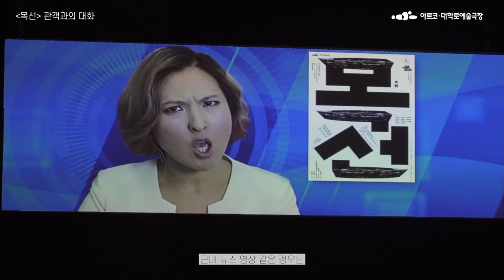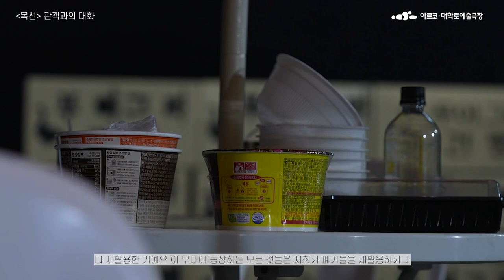연극 "목선" 관객과의 대화 하이라이트 영상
2021년 6월 25일(금) 19:30 공연 종료 후

대학로예술극장 소극장에서 있었던

연극 "목선"  관객과의 대화 하이라이트 영상입니다.

그린피그 윤한솔 연출과 조만수 연극평론가가 이야기를 나누었습니다.

00:40 윤미현 작가와 윤한솔 연출의 작품 소개

02:05 이번 작품은 좀 어려웠다는 윤한솔 연출의 고백

03:14 Q. 무대 중앙의 파란색 장치는 무엇인가요?

03:55 Q. 영상을 적극적으로 사용한 이유는 무엇인가요?

04:55 Q. 현실과 다른 허구적인 이야기로 인해 받은 비판은 없었나요?

06:38 Q. 빨간 추리닝 청년을 한 명에서 네 명으로 증식시킨 이유는 무엇인가요?

08:28 Q. 연기 디렉팅은 어떻게 하셨나요?

11:07 Q. 결말을 권선징악으로 끝내볼 생각은 없으셨나요?

12:55 Q. 무대 장치에 대한 코멘트 부탁드립니다.

13:23 A. 재활용하고, 리사이클링을 계획한 것들로 만든 무대

관객과의 대화 촬영 및 편집 102스튜디오
공연영상 촬영 R2D2스튜디오

연극 "목선"
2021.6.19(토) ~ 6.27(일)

대학로예술극장 소극장
그린피그